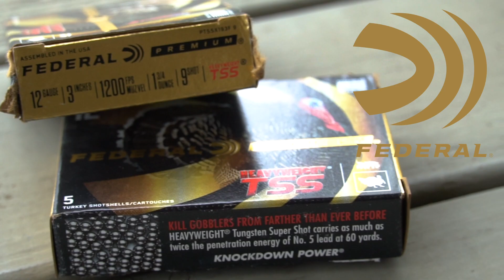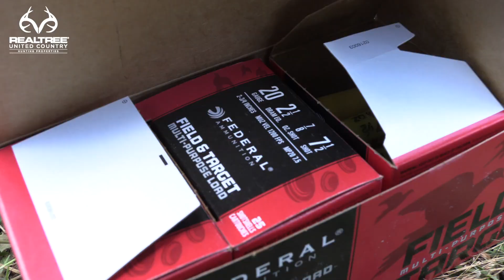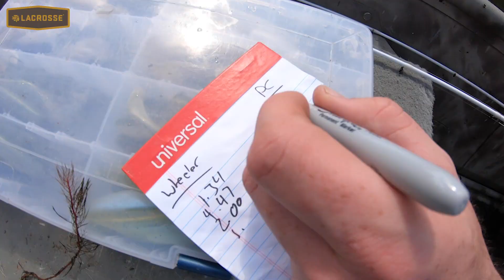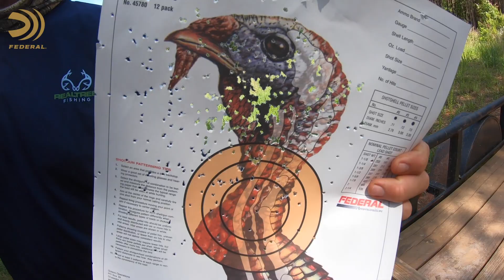POND WARS | Spring Thunder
We change up the pace and head to the pond for a little friendly   fishing competition between the guys and try to get Jacob Wheeler his first long beard.